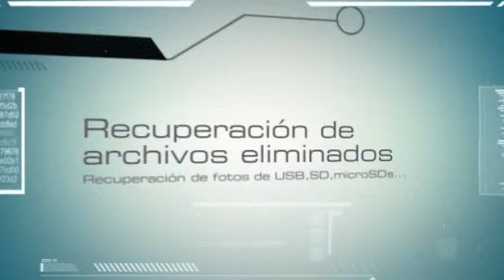Kevin Ocampo Soluciones informáticas